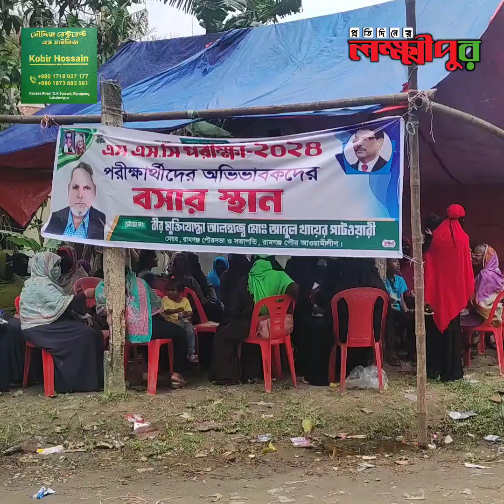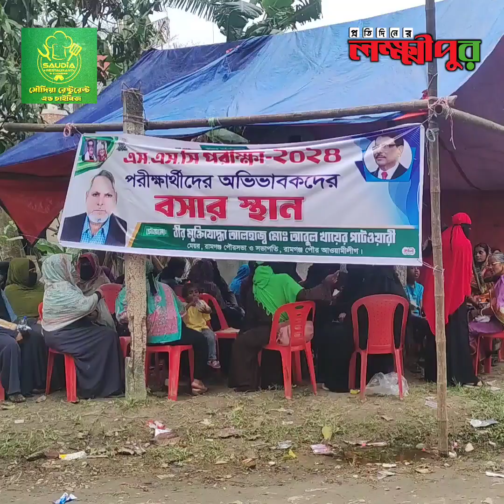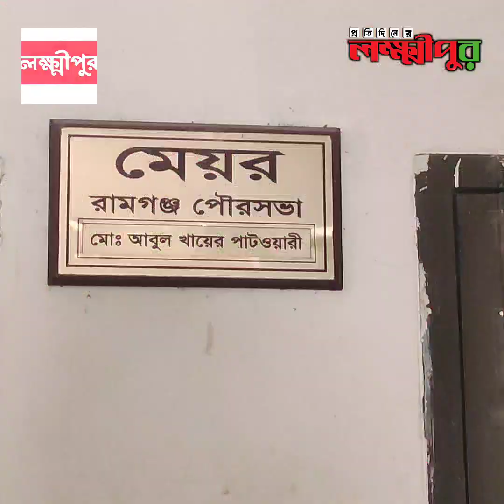এসএসসি ও দাখিল পরীক্ষার্থীদের অভিভাবকদের জন্য সুপেয় পানি ও বসার ব্যবস্থা করলেন রামগঞ্জ পৌর মেয়র